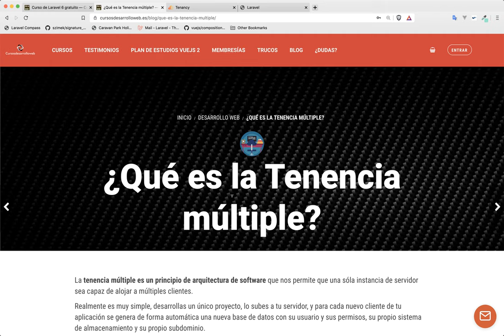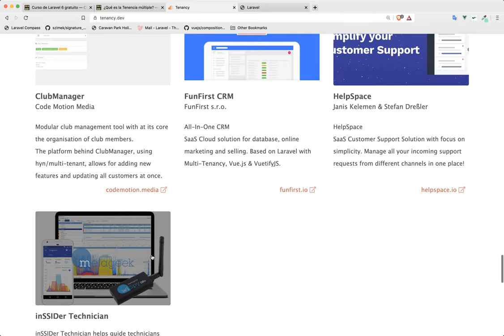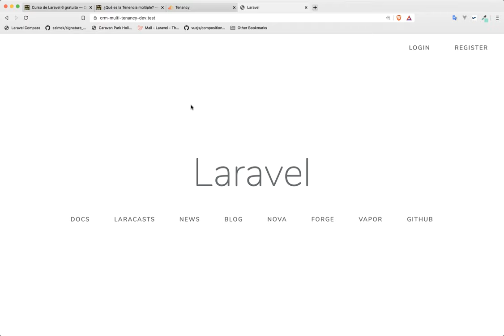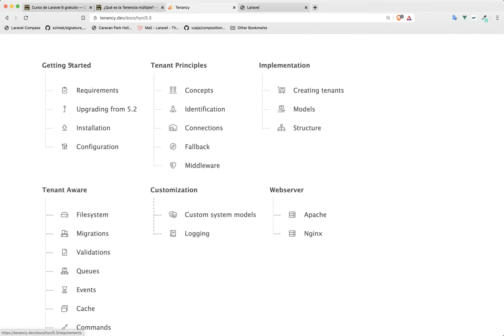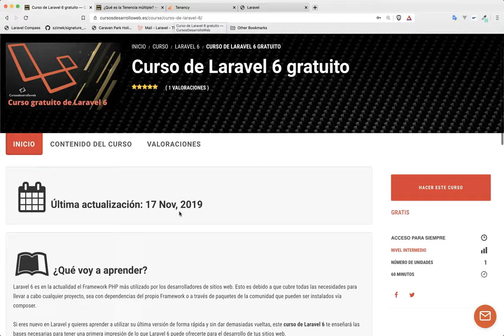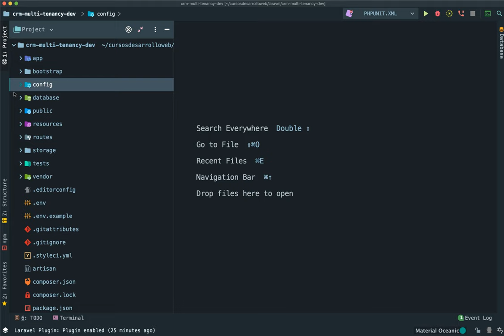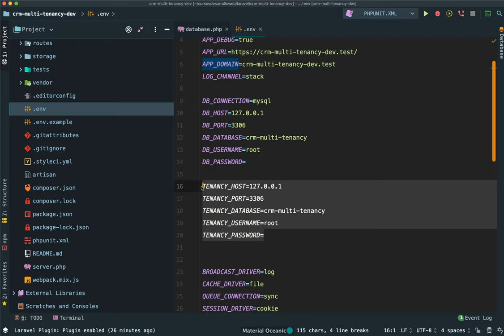01 Introducción a las aplicaciones Multi Inquilino (Multi Tenancy) con Laravel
En este vídeo vemos qué son las aplicaciones multi inquilino con Laravel y desarrollamos nuestro primer proyecto con una pequeña configuración.

🔥Accede al curso gratuito con los archivos para descargar el proyecto final  🔥